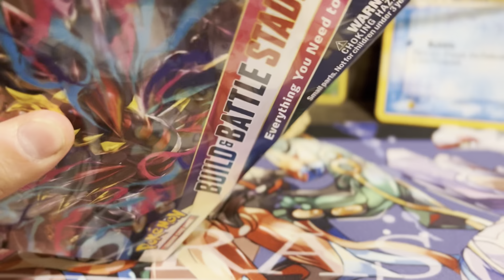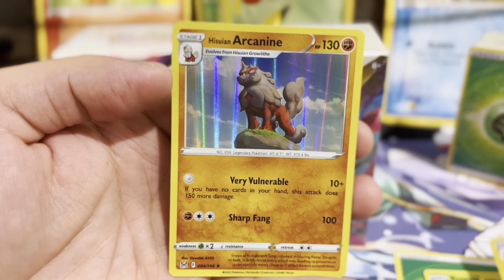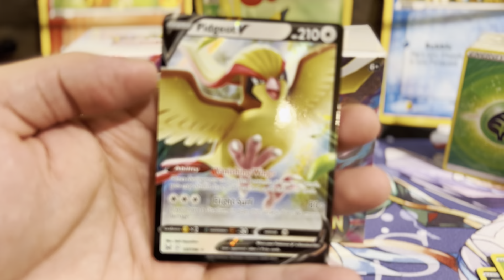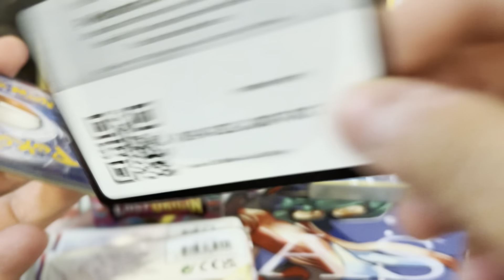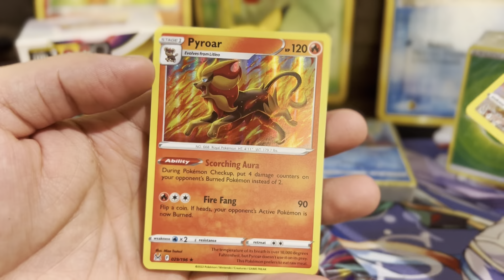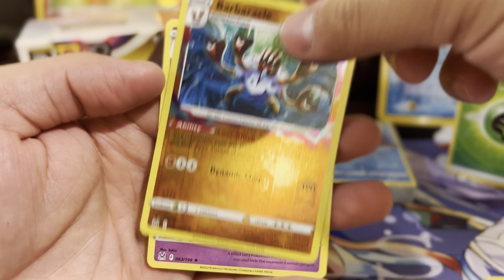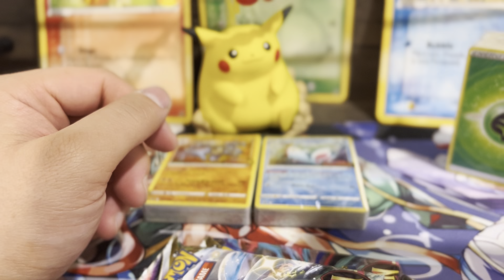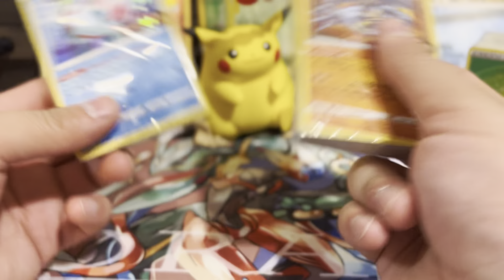Lost origin battle stadium opening!!!!!!!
Had to try my luck with this battle stadium :)!